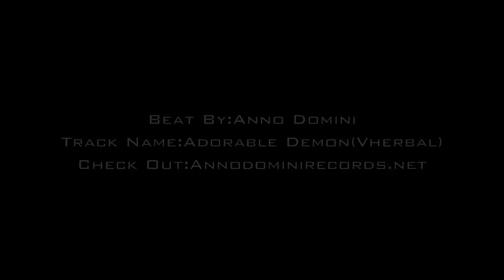Stephen Domingo Class of 2013 Wing Player with THE JIMBO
A quick mix before the Bruce game coming up on Tuesday.
Domingo Is a 6'6 wing who plays hard on both ends. Has a nice shot and good basketball IQ. What's not shown in this video is his will to grab every defensive rebound.